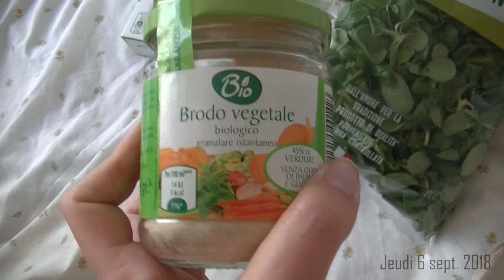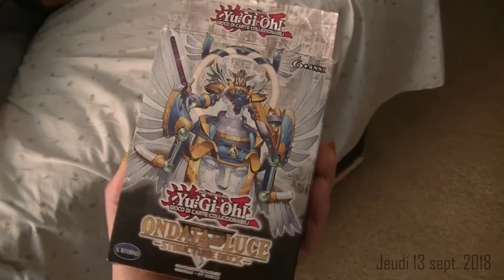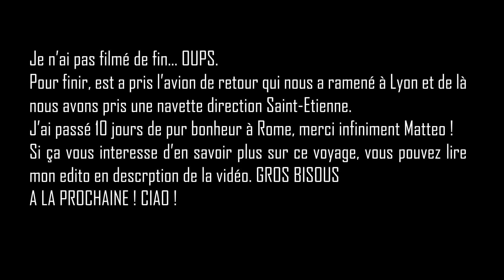VLOG | 10 Jours à Rome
EDITO :
En Septembre avec mon ami Matteo nous sommes partis à Rome 10 jours pour profiter de nos vacances jusqu'au bout. De notre vol chea easy jets en passant par la nourriture et les sorties culturelles, on a fait super attention à notre budget. Ne pas dépasser 250 euros par personne était notre mission. Laissez-moi vous dire qu'on a déchirés ! ... et j'ai jamais mangé autan de glaces de ma vie. J'ai pas pu donner autant de conseils en vidéo que j'aurais aimé, sur comment partir avec peu d'argent à l'étranger. Alors en voici quelques uns :
- regarder la meilleure période pour les vols
- se renseigner sur les lieux culturelles et les avantages des tarifs jeunes
- manger local
- profiter des espaces gratuits, privilégier les balades en villes et alentours

Voila gros bisous à vous

Crédit audio :
Vivaldi : L'été et l'automne